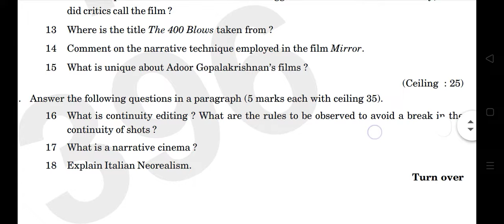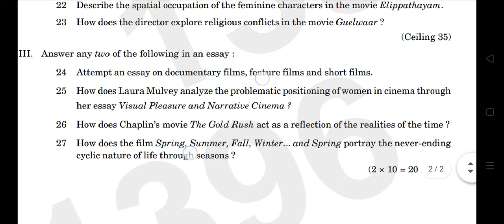6th sem BA English/film studies /2023 year question paper calicut university